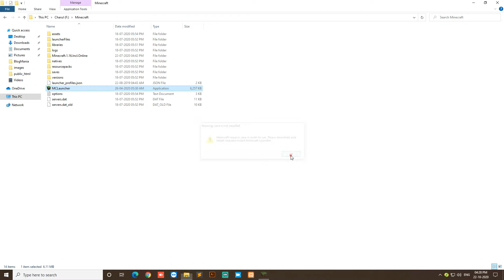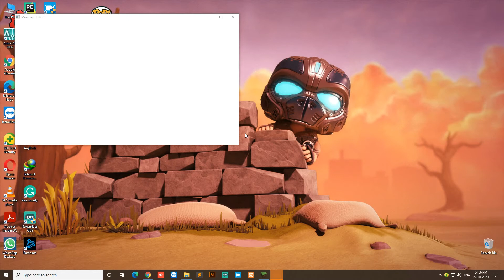Minecraft :- How to Install Minecraft Game in your PC 😜 | GameForce😎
Hello Gamers,
If you are a game lover then, Game Force is for you. If you are interested in downloading new and interesting games for free then you are at right address.
Here you can download thousands of game for free from this website. We are uploading many game regularly which you can download for free.

Some Amazing Game Gadgets:-
01. Logitech G560 Speakers
02. HyperX Cloud Flight Wireless Gaming Headset
03. Corsair MM1000 Qi Wireless Mousepad
04. Logitech G502 Gaming Mouse
05. Corsair ST100 RGB Headset Stand
06. J Channel Cable Raceway
07. Sennheiser GSP 300 Gaming Headphone
08. Redgear G-20 Gaming Keyboard and Mouse Combo
09. Roccat Isku FX Multicolor Gaming Keyboard
10. KimTok PUBG Controller Trigger Mobile Gaming
11. Offbeat: LED Gaming Mouse Pad
12. LG Ultragear Gaming Moniter